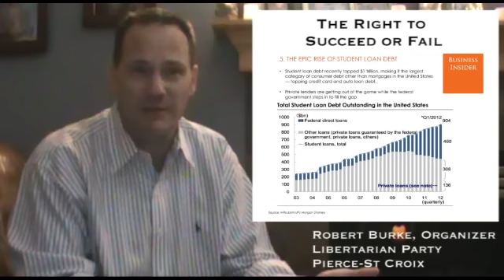Libertarian Principle 1- The Right to Succeed or Fail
Libertarian principle one point zero begins like this

 "Individuals should be free to make choices for themselves and to accept responsibility for the consequences of the choices they make.

What this principle says, is that we believe people have the right to any action in their pursuit of happiness that does not harm any other persons equal liberty, property, or pursuit of happiness.

How does this principle help our youth?
Libertarian Party Pierce St. Croix
Caucus Information
February 23rd, 2013
8:00 AM Registration
8:30 Caucus
University of Wisconsin-River Falls
University Center Room 321